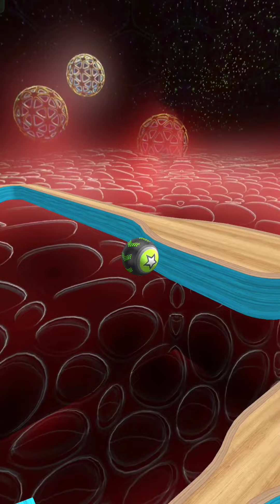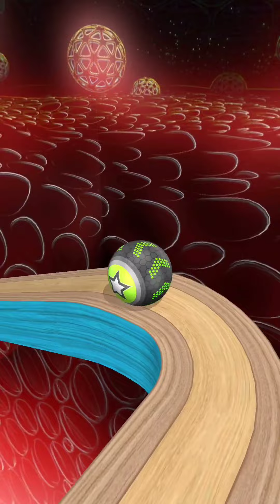Going Balls SpeedRun Gameplay Level 1483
Going Balls SpeedRun Gameplay 1483 Walkthrough Android, Ios Max Levels